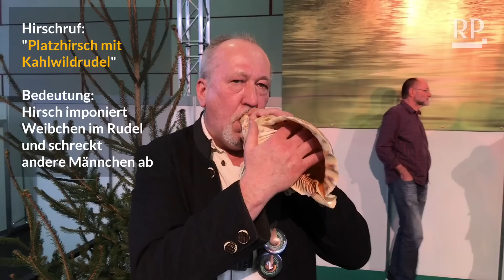Mit den Hirschen sprechen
In Dortmund ist am Freitag, 3. Februar 2017, der neue Deutsche Meister im Hirschrufen gekürt worden. Hier zeigen die Rufer vom Siegertreppchen, was sie den Hirschen erzählen.